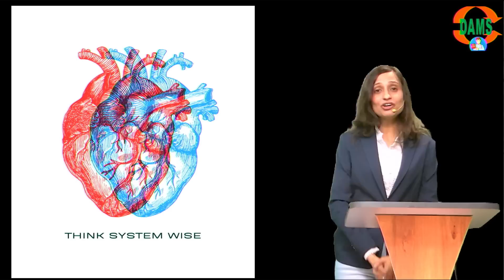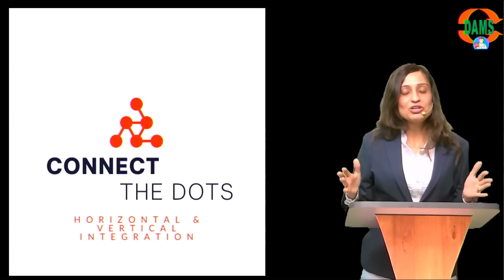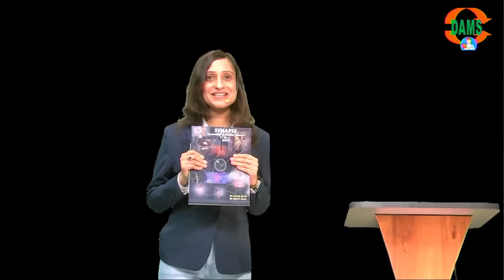Game Changer Book for NEXT | Synapse || Systemwise Review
Medical Education is about connecting the dots and integration, this has become even more important with upcoming NEXT and DAMS has a unique book for giving you the extra edge called as SYNPASE. This book is system wise revision of entire MBBS syllabus. Along with DAMS NEETPG ka First Aid book, these are the best sellers for Revision of syllabus.

We are the number 1 coaching institute for the PG medical entrance examinations NEETPG, NEXT, FMGE, INICET, USMLE, NEETMDS, NEETSS, CME and MBBS Tuitions courses. DAMS provides specialized courses which are designed by experts in the respective fields lead by Dr. Sumer Sethi , who is a Radiologist,  Author, Educator , Innovator & 3Times TEDx Speaker. We seek to democratize medical education by Leveraging technology. eMedicoz app is India's first app providing LIVE two way interactive coaching for NEETPG, FMGE, NEETSS and NEETMDS. With over a million downloads and two decades plus of experience we are working towards touching more and more lives meaningfully and create a massive legacy in the segment.